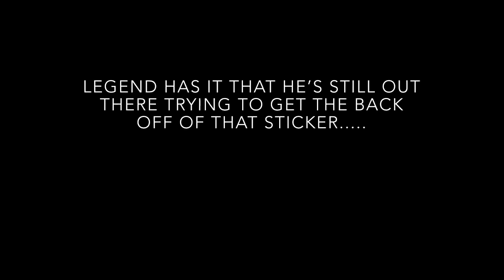EXTRA: I Got Mail!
So... "Someone" was kind enough to send me some stickers, so this is kind of a little joke video that I just had to make...  IT'S A JOKE RON.    ;-)

My bike:
2015 KLR 650 “the Near Miss”
My gear: